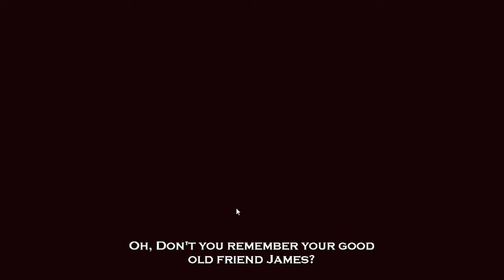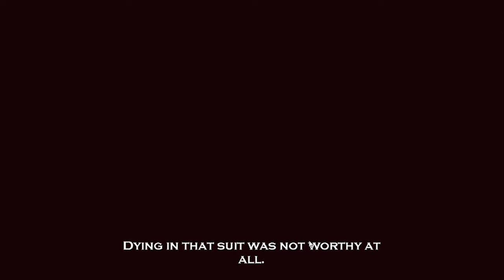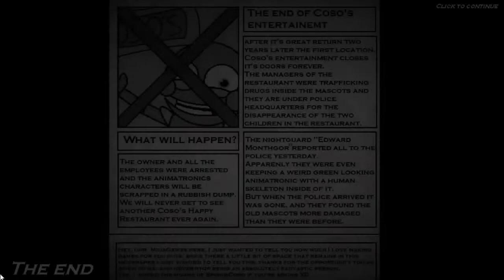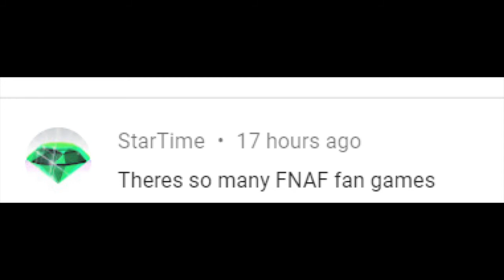Five Nights at Coso's 2 Pt. 8 The Legend Lives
I first tried Night 6, but that's not even the craziest thing that happen's in this video.